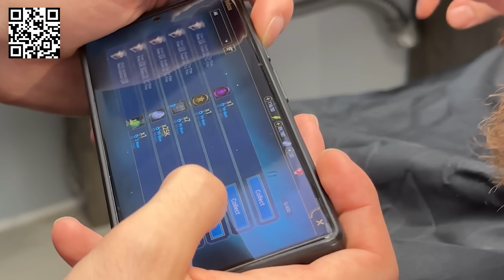Tento INTRUDER nie je sranda! | Observation Duty 4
Nainštaluj si Raid ZADARMO ✅ IOS/ANDROID/PC a získaj špeciálny štartovací balíček s epickým championom ⚡Knight Errant⚡

Pokračujeme v Observation Duty, tentokrát si zahráme štvrtý diel.

♦ Reditik: r/duklock